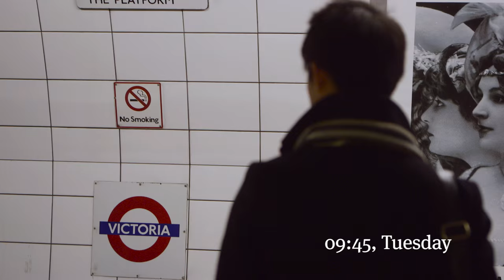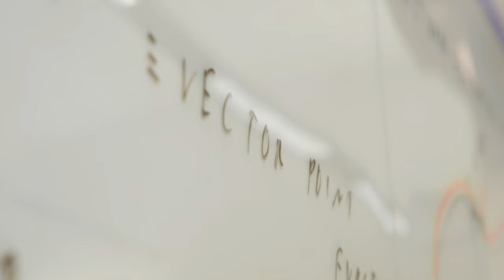City, University of London: Student Experience - My Life at City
Three City students share their experiences at City University London.